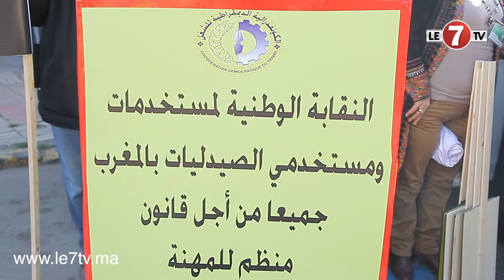الطبقة الشغيلة بالمغرب تنظم وقفة إحتجاجية لتسوية وضعيتها المعيشية